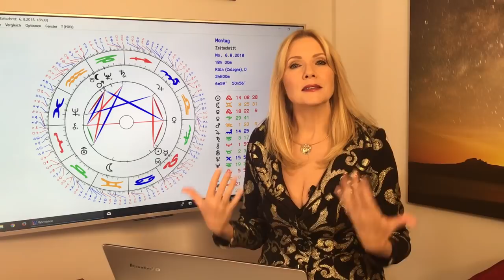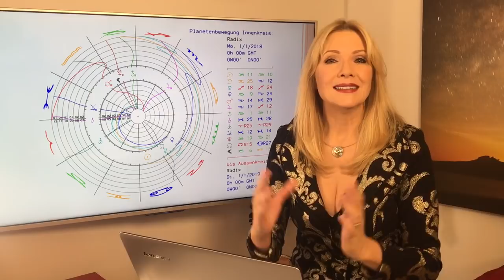Sternzeichen Widder: Jahreshoroskop 2018 Teil 1